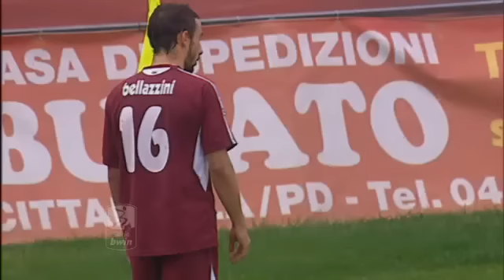Cittadella - Piacenza 3-0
20 Novembre 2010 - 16° Giornata Serie B 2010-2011